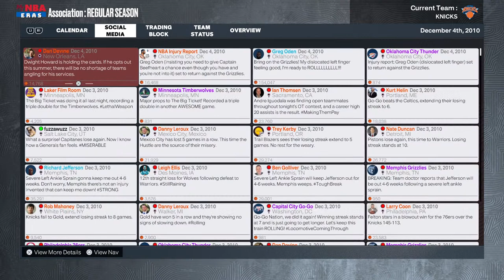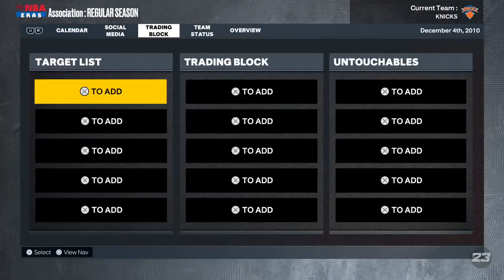Rewrite the script pt 2